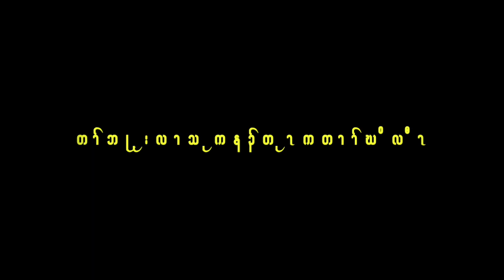Falling of Maner Plawမzနrzပျီဘ၃်လီzကွံာ်ညီညီအဂ့r်. The D9D channel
Four ex KNLA soldier talking about their experience in the situation for the fall of Marner Plaw, if anyone want to know more about the situation what had happen at the fall of Marner Plaw, you can want and listen to our video where we give the best of our knowledge to make Karen people understand the real situation why Marner Plaw has fallen.

Thanks